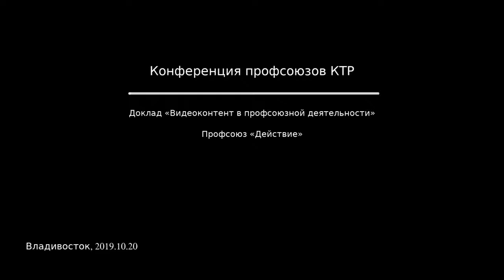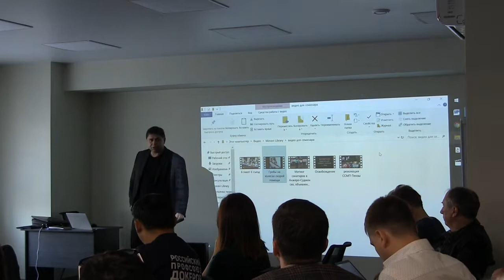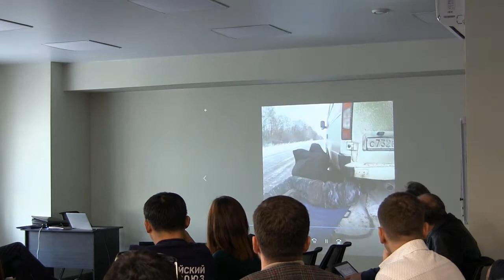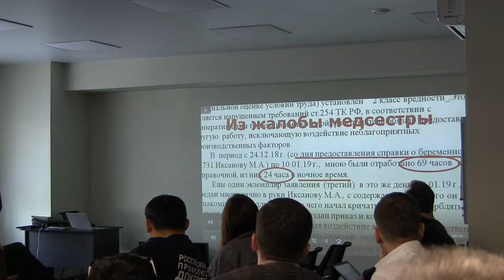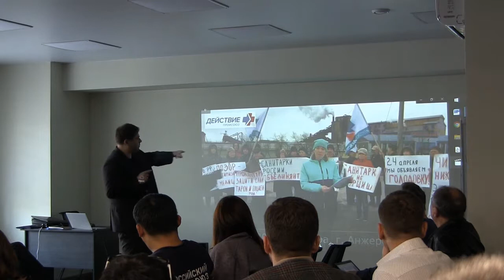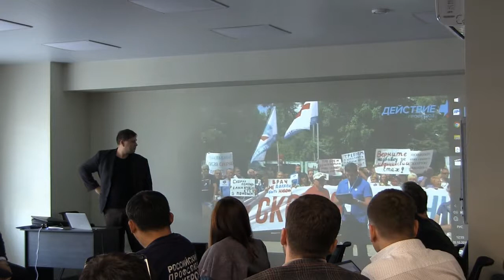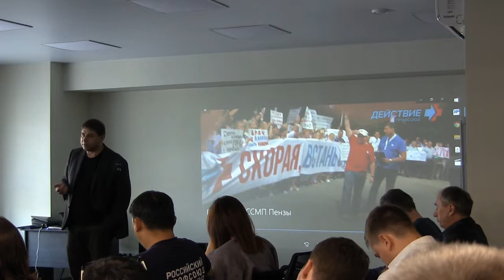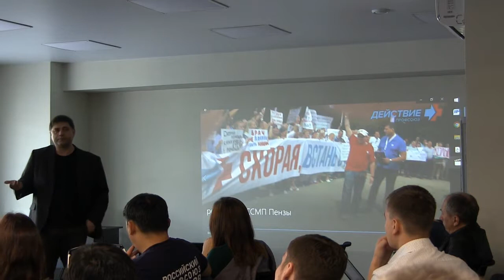Видеоконтент в профсоюзной деятельности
Конференция профсоюзов КТР г.Владивосток
Профсоюз "Действие"